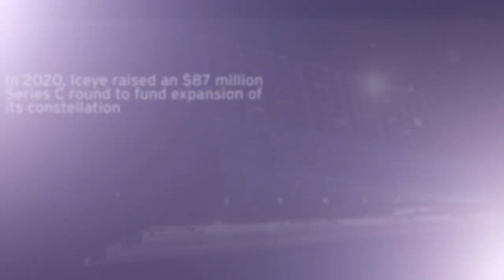2020 SpaceNews Awards - Small Company of the Year – ICEYE